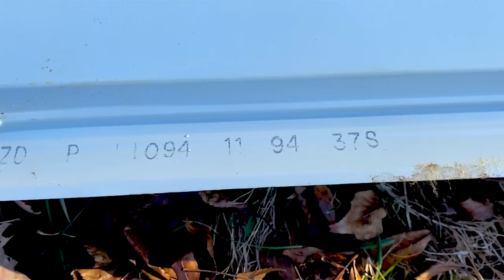WHY it HAD to be done | Day 1, Part 1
premiere livechat newroof latebloomer series ~ New shop roof, day 1, part 1, and why it had to be done. Enjoy watching men work who know what they are doing set to music! My best film yet! Three cameras, music, 12 hours of editing. Grab a coffee and get ready! I make films sharing my life on a homestead.

Donations help keep this channel producing family friendly inspiring garden and homestead content.